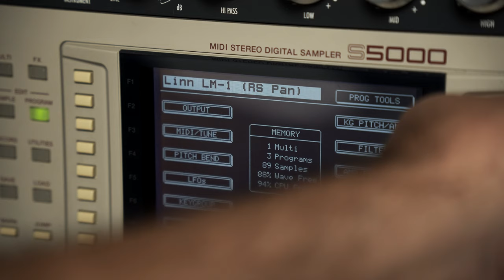Great White Steel Caboose (Video Trailer) by Alien Language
A snippet from the upcoming video for our song, "Great White Steel Caboose."
Produced and Directed by Ryan Freer of Alien Language, and Lumicast Productions.